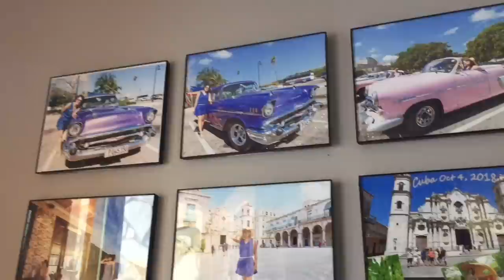Đi chợ cá ở DC bán hải sản như thế nào ? và buổi đi chơi cùng chị em bên Mỹ ra sao? - 508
Đi chợ cá Mỹ DC bán hải sản như thế nào ? và buổi đi chơi cùng chị em bên Mỹ ra sao?  -  508
Vào trang để xem nhiều video hơn Kênh mới !mong các bạn yêu thương và ủng hộ kênh nhé!